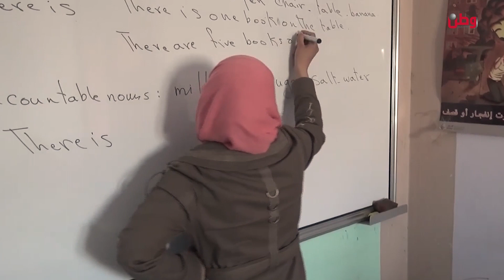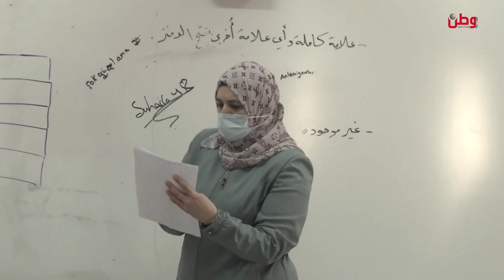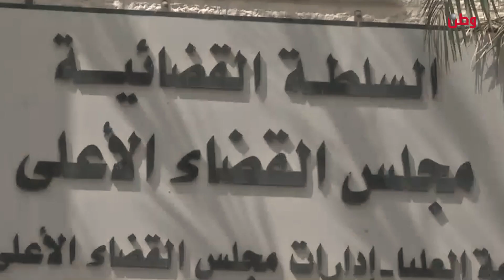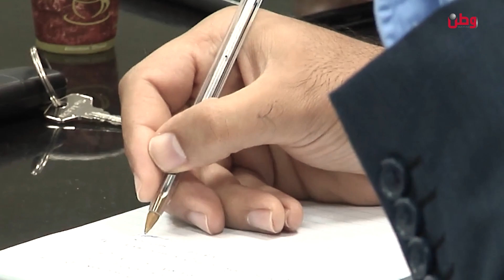شرط السلامة الأمنية شكلٌ من أشكال الفساد السياسي